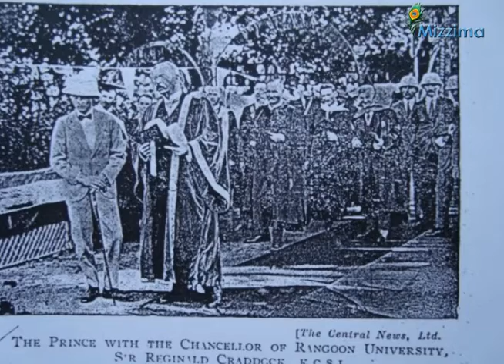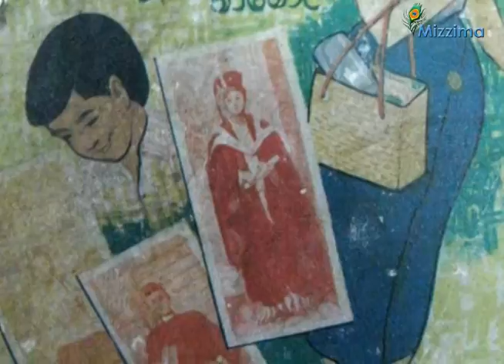90th Anniversary of Rangoon University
90th Anniversary of Rangoon University